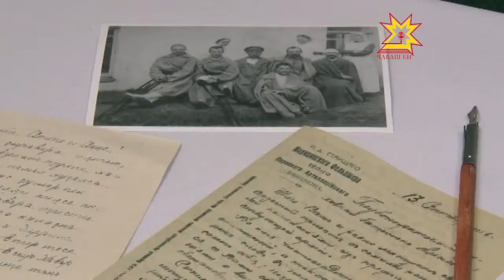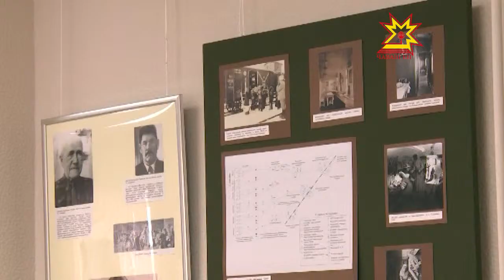Открылась выставка, посвящённая чувашским медикам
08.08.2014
Прошло ровно сто лет с начала Первой Мировой Войны. Несмотря на то, что боевых действий не территории Чувашии не было, наши соотечественники не остались в стороне и защищали Родину наравне со всеми. Мужчины заняли позиции на фронте, а женщины — в тылу. Мало кто знает, что на территории Чувашской республики были организованы лазареты для беженцев и военнопленных. В здании Института усовершенствования врачей открылась выставка, посвящённая чувашским медикам.